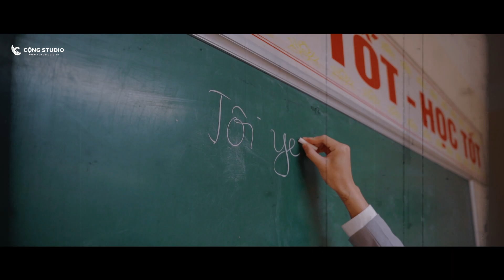MV YEARBOOK | 12A7 - THPT PHAN HUY CHÚ | CHỤP ẢNH KỶ YẾU - CỘNG STUDIO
Fotos / Cộng Studio | Film / Cộng Productions